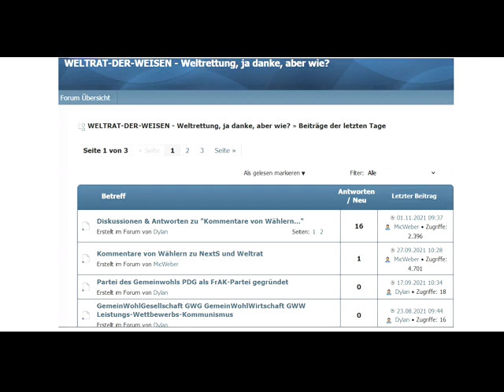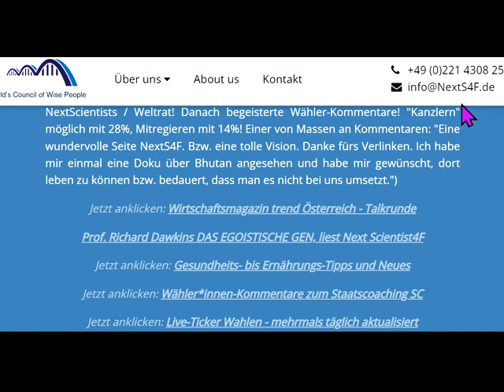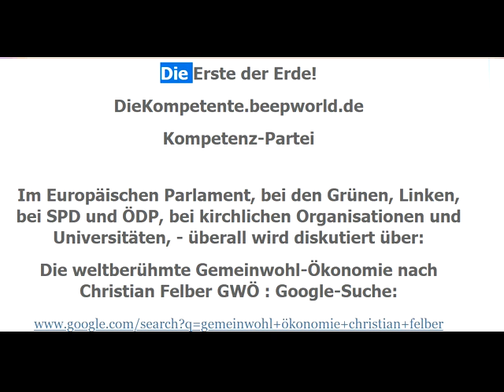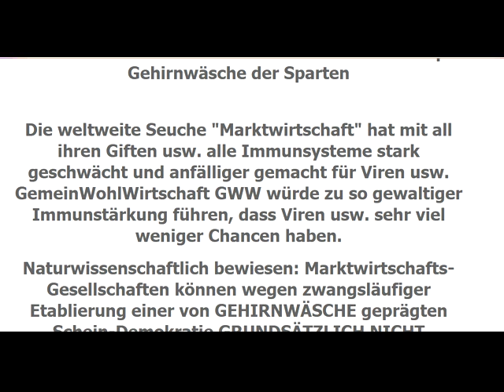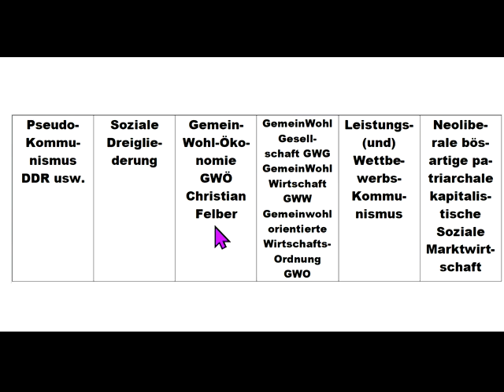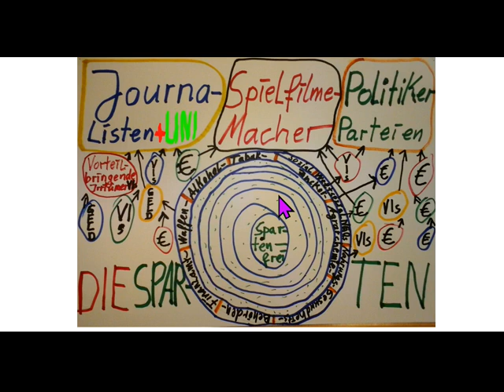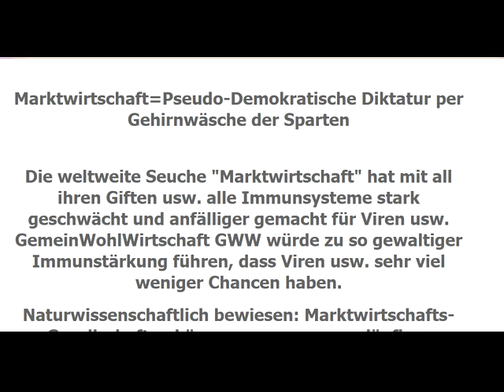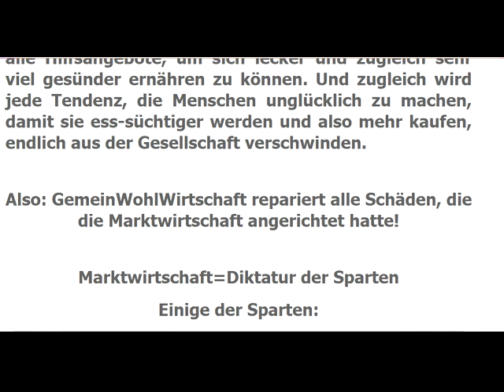Basisdemokratische Partei dieBasis - Warum musste sie scheitern? Geschichte einer Beratungsresistenz